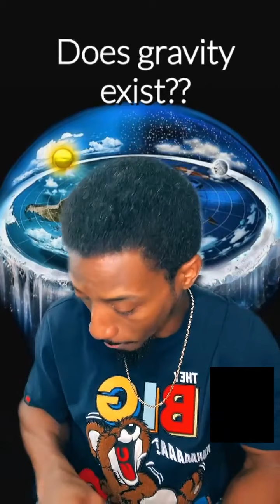Flat earth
GLOOBERS had no answers just tried pick around electromagnetism 🤣🤣🤦🏾‍♂️✅  they can’t defend gravity for nothing 💯💯